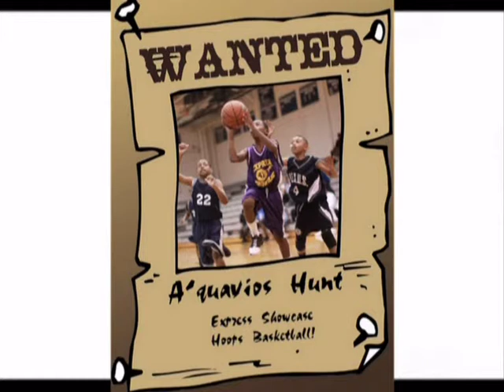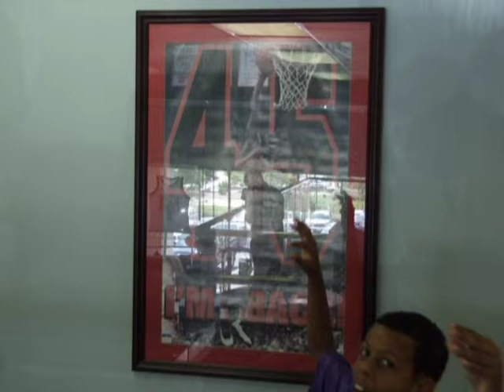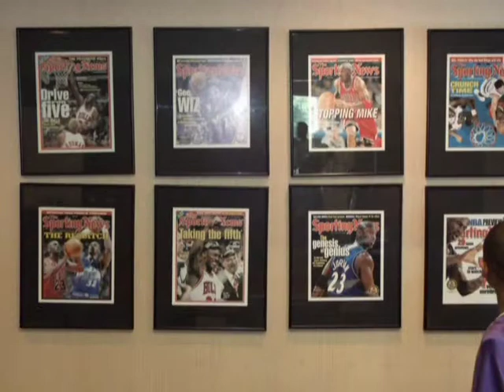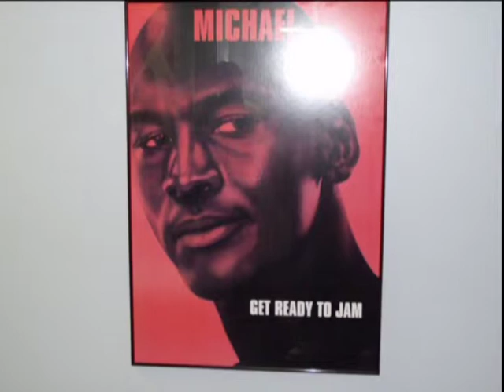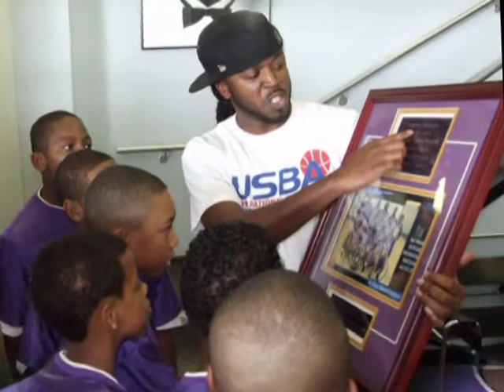Express Showcase 10U Boys in Action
Action photos from the season.